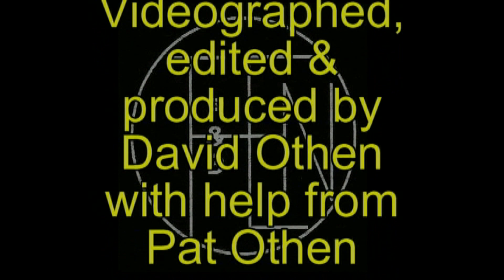VIA#15 6411 6402 6419 leaving Halifax 2 March 2014 with 13 Renaissance coaches & Tweedsmuir Park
After the protest against the VIA Rail cutbacks, VIA #15 (Ocean) left Halifax on time in light snow on 2 March 2014. There were 14 coaches led by 6411, 6402 & 6419. The consist was Ren Baggage, 3 Renaissance (Ren) coaches, Ren Service Car, Ren Dining Car, Ren Service Car, 5 Ren Sleeping Cars, Ren Transition Car & Tweedsmuir Park.